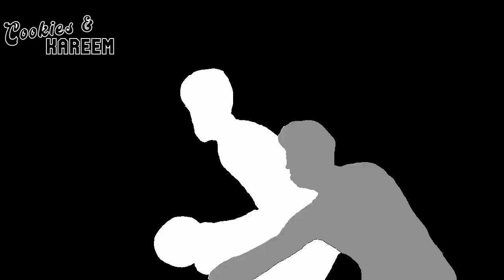Tyrese Maxey Highlights | Hornets vs. 76ers | 16th Dec 2023